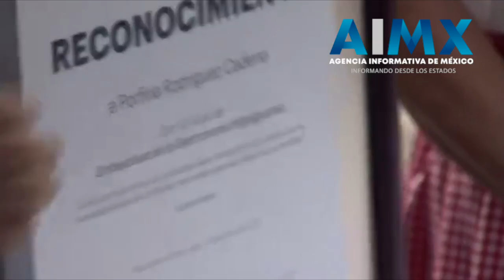Nombran a cocineras tradicionales "Embajadoras de la Cocina Hidalguense"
El gobernador Omar Fayad, nombró Embajadoras de la Cocina Hidalguense a Claudia Hernández, Porfiria Rodríguez y Martha Gómez cocineras tradicionales, quienes fueron las galardonadas por el platillo ‘Xincoyote relleno de escamoles, flor de palma y envuelto en hoja de maíz’.